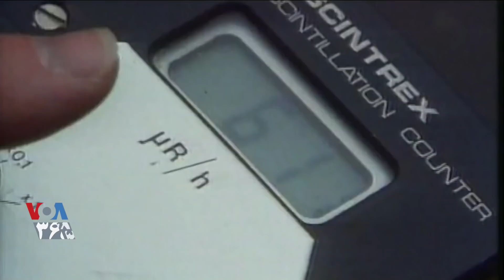پهپادهای خودکار از دامنه انتشار رادیواکتیو در چرنوبیل نقشه برداری می کنند